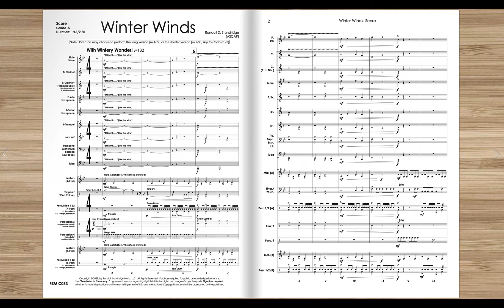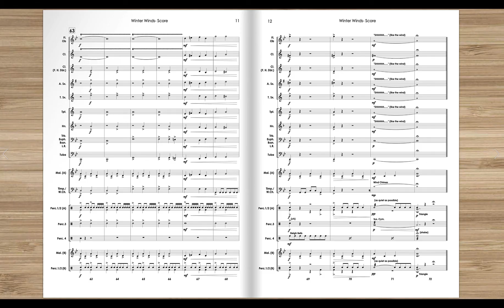Winter Winds - Long Version (Grade .5/1, Randall Standridge, Concert Band)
Energy and beauty are on full display in this new work from Randall Standridge.  A secular winter piece for young players, this work uses primarily the first 6 notes that beginners learn to create a dazzling winter wonderland of sound.  The piece also features optional ""short"" and ""long"" endings to further tailor the piece to your group's ability.  A wonderful selection for your developing ensemble.

All Randall Standridge Music Products feature reproducible parts and digital sharing streaming rights